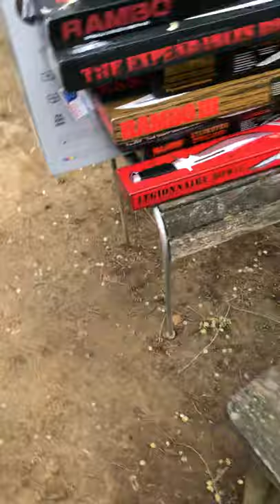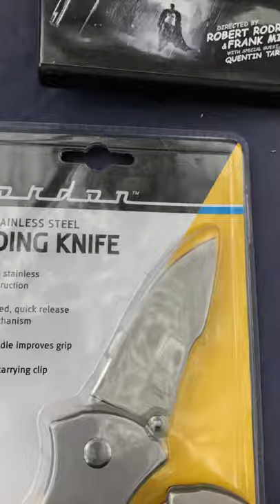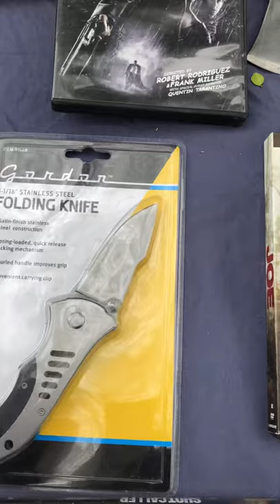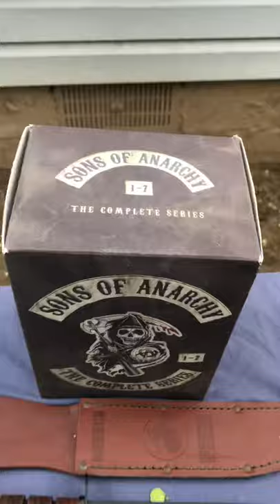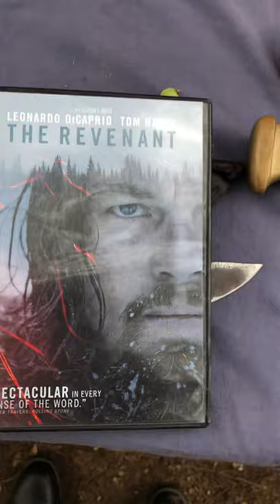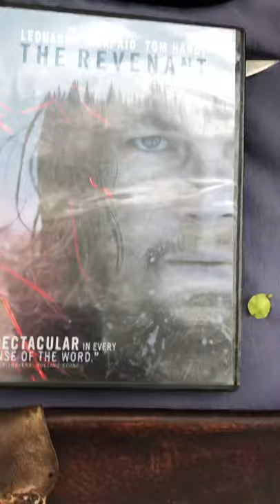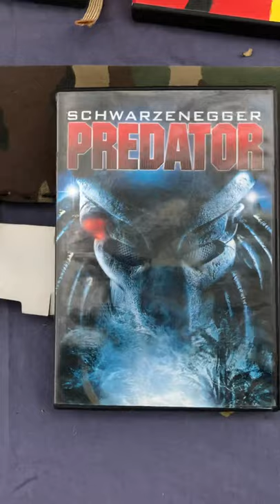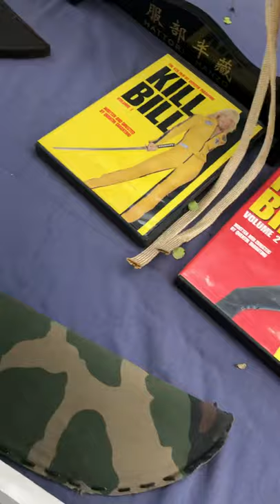Movie Knife Insane Collection Part 1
Hahaha- Fun Day !! Here is my movie knife collection as dressed like John Bender of The Breakfast Club . Knives from Expendables, Rambo , to Inglorious Basterds and Kill Bill ( many more ).